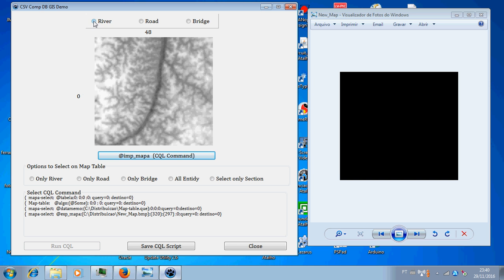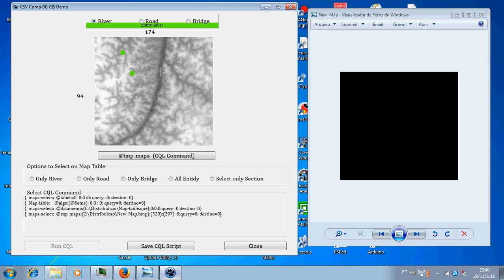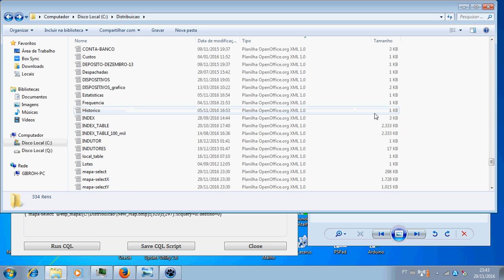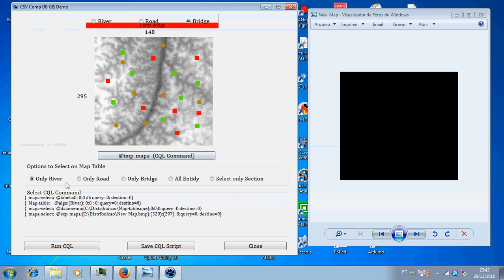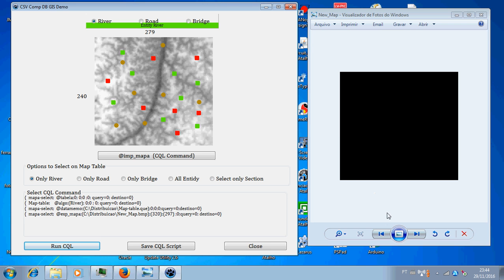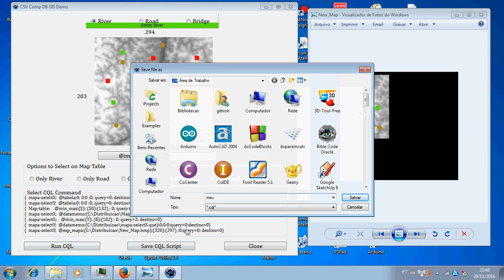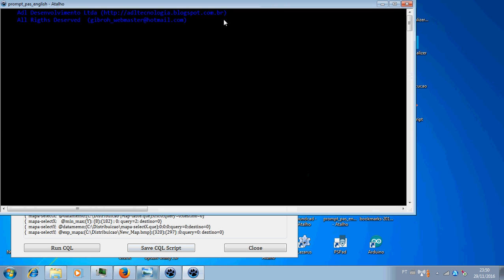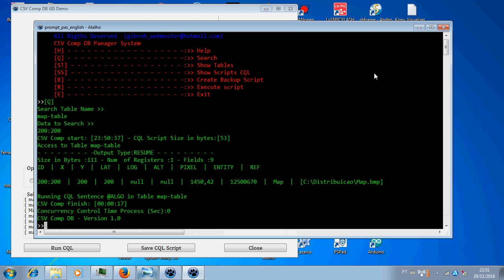CSV Comp DB-Geoprocessamento nativo usando CQL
Podemos ver um DEMO de como processar imagens fazendo SELECTs por entidades,pixeis e coordenadas usando CQL com funções de importação e exportação de mapas nativos tipo bitmap em escala de cinza